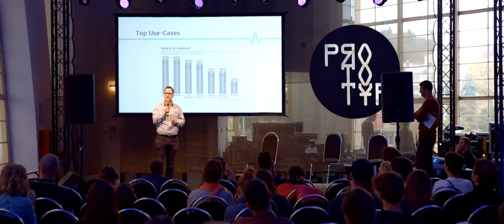Festival Prototyp 2019 - aftermovie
Festival umění, vědy a technologií o víkendu opět zaplnil pavilon A brněnského výstaviště a představil tvorbu studentů i profesionálních umělců. Vznikla tak netradiční výstava, párty a konference pod jednou střechou, na kterou během 3 dnů zavítalo 7 000 návštěvníků. K vidění byly např. digitální sochy, hrající pisoár, upovídaná alobalová hrouda, imerzivní virtuální realita, ale také audiovizuální show, digitální pojízdná dílna nebo přednášky na téma kreativních průmyslů.